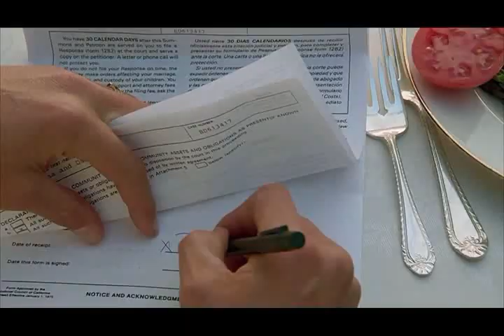1993 - Indecent Proposal (Una proposición indecente) John Barry